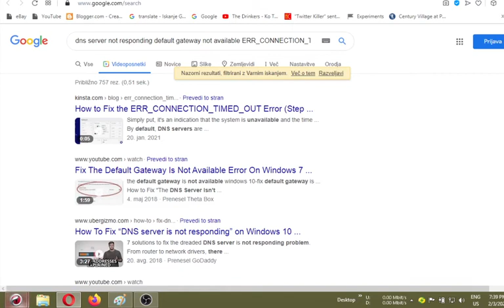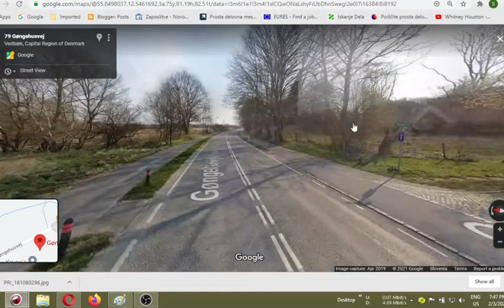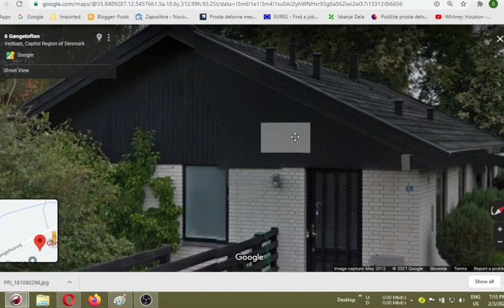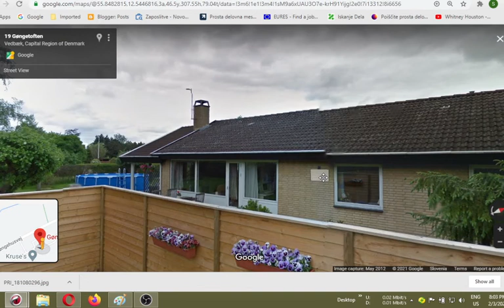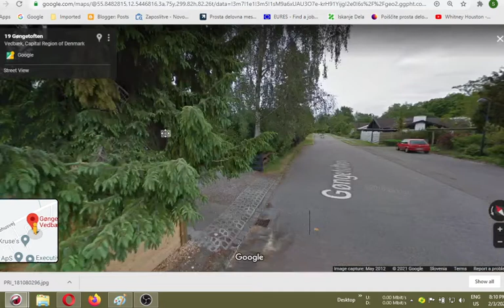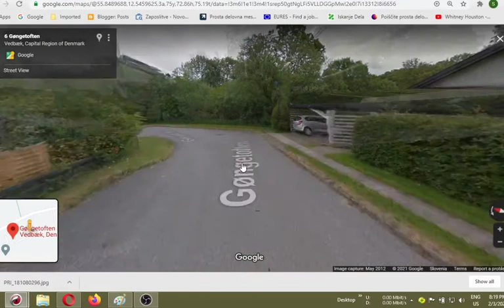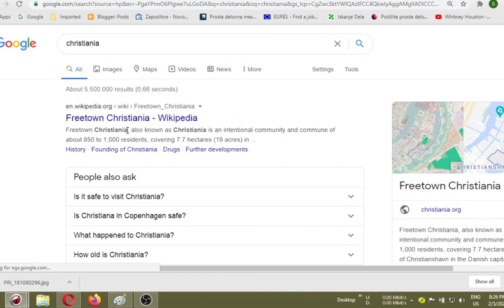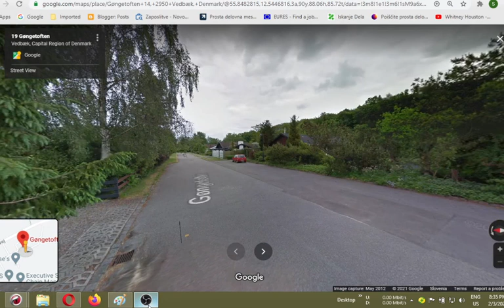IMPROVED MK ULTRA DENMARK Avsec Consulting ApS co Susie Møller Frederiksen Gøngetoften 14, Trørød 29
IMPROVED MK ULTRA DENMARK Avsec Consulting ApS co Susie Møller Frederiksen Gøngetoften 14, Trørød 2950 Vedbæk AREA IDENTIFIED